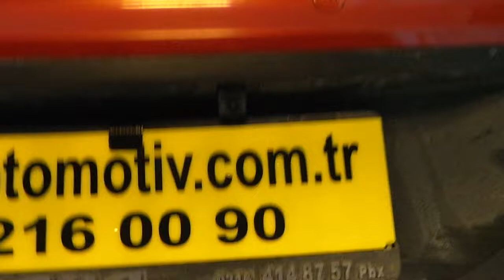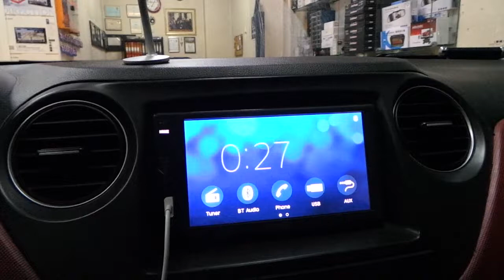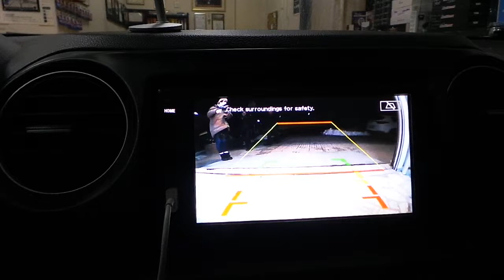Park sensörü ön tampona sesli arka tampona göstergeli sesli geri kamera uygulaması Hyundai i10